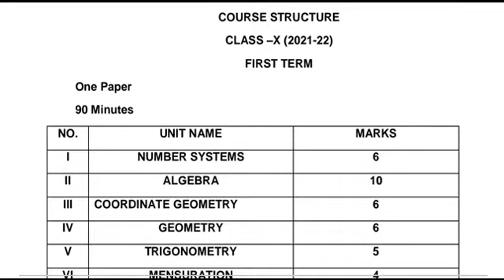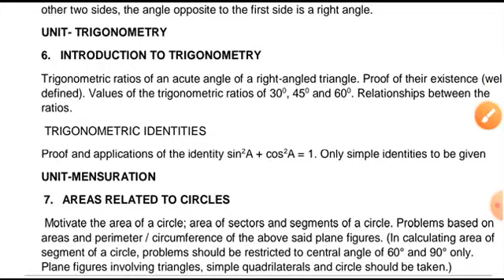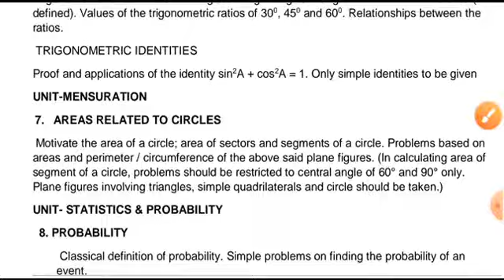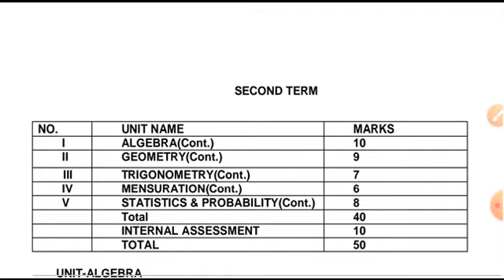Class 10 Maths Term 1 and Term 2 Syllabus CBSE 2021-22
In this video you all will get easy and simple explanation of Class 10 Maths Term 1 and Term 2 Syllabus CBSE 2021-22

Our Other Vedios links :-

To Download the pdf of Class 11th and 12th   Term 1 and Term 2 all Subjects Syllabus

To Download the pdf of Class 9th and 10th Term 1 and Term 2 all Subjects Syllabus

Agar aapko humare video pasand aate hai

Dy institutes for learning